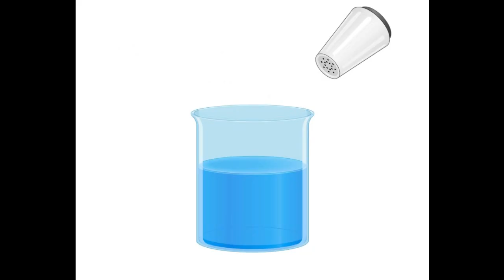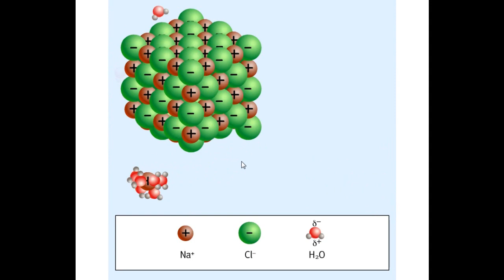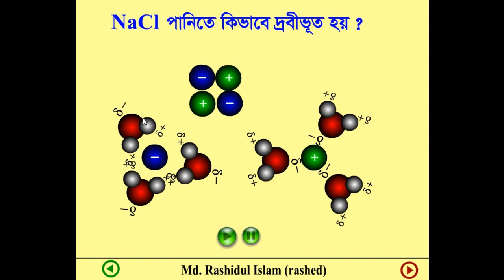How Salt Dissolves in Water. পানিতে কিভাবে লবণ দ্রবীভূত হয়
How Salt Dissolves in Water:
Water is a polar molecule. Salt is also polar. We know polar solute dissolves in polar solvent.